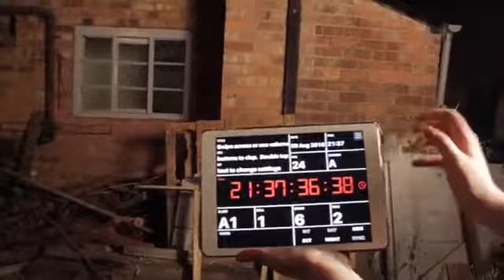Filming The Music Video Another Beautiful Mistake hannah trigwell